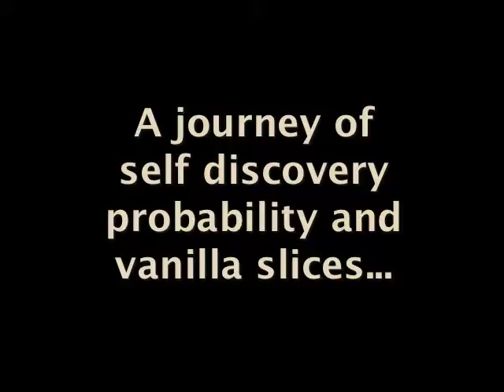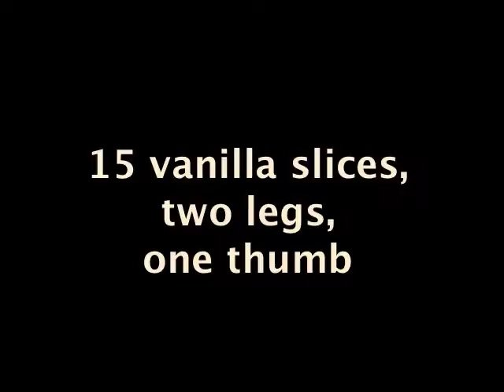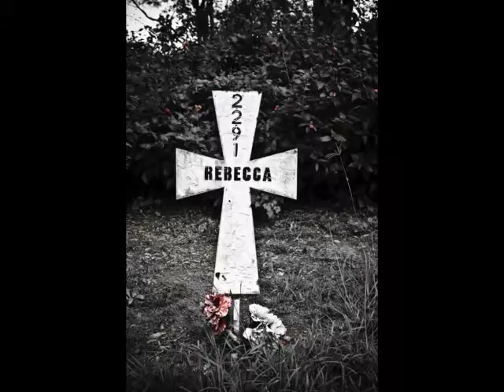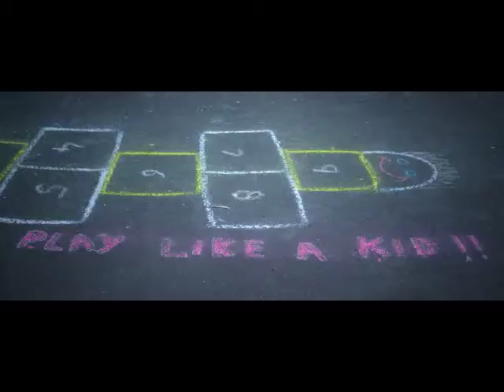2 intro movie